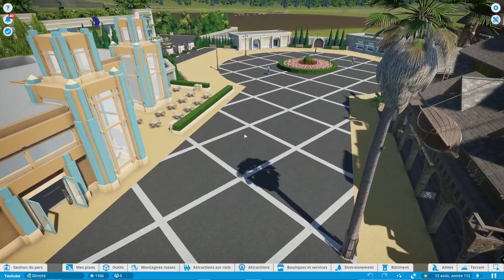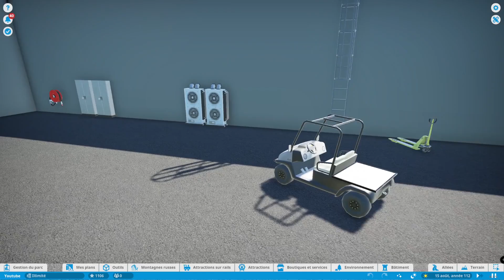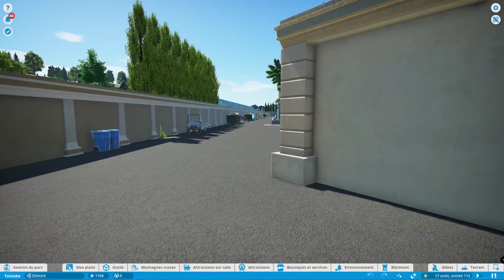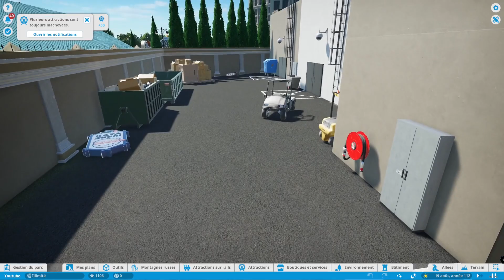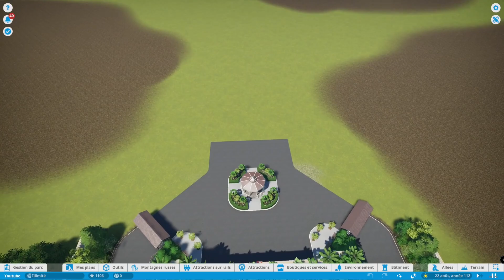Planet Coaster | Adventure Resort | Ep. 7 : On fait le plein de nouveautés ! (Entrée, Backstage...)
Hello et bienvenue aujourd'hui on continue notre parc sur Planet Coaster : Adventure Resort. Dans ce let's play Planet Coaster on va voir toutes les nouveautés présentes dans le parc et il y en a pas mal : l'entrée du parc, les backstages et le city walk est terminé...
Je possède tous les DLC du jeu.

Let's play Planet Coaster - Speedbuild
Let's play Planet Coaster FR